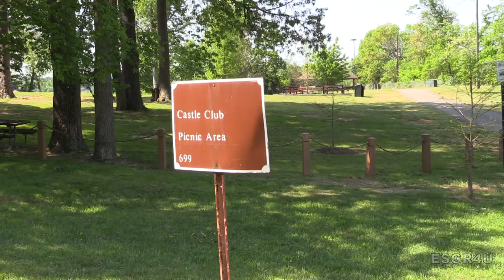RV'ing: Fort Belvoir Military Travel Camp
Fort Belvoir Military Travel Camp
Fort Belvoir, Virginia 22060